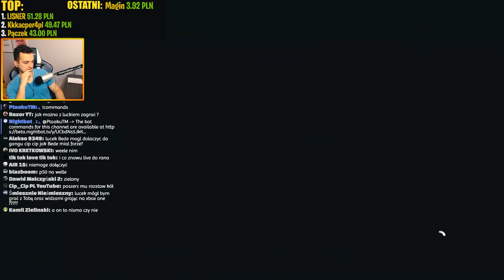FORZA HORIZON 4 - JDM FEST - NIESAMOWITY KLIMAT 😱😱